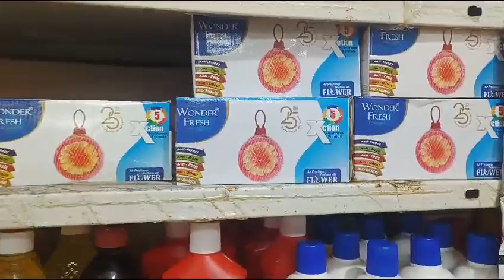black phenyl platinum compound available